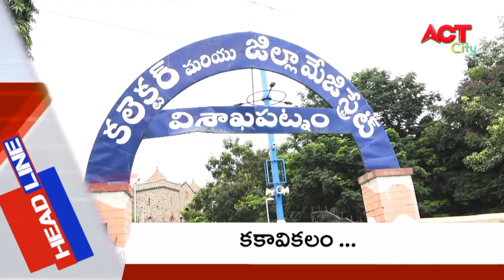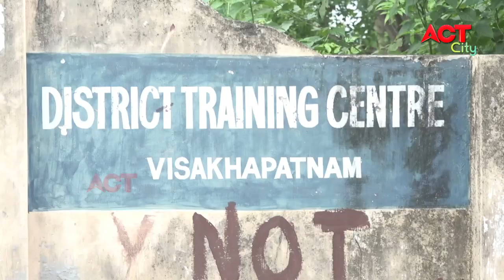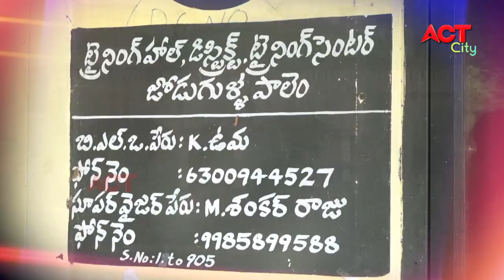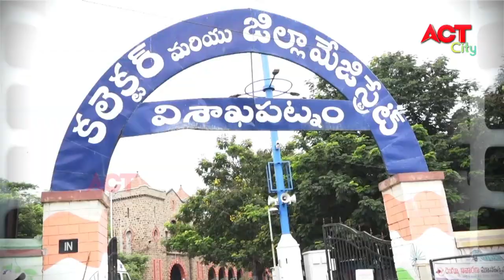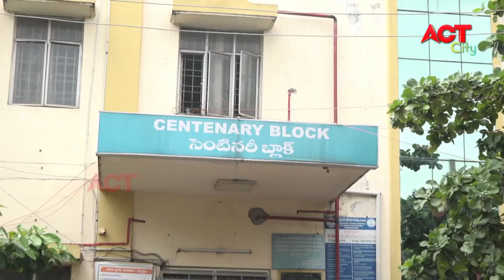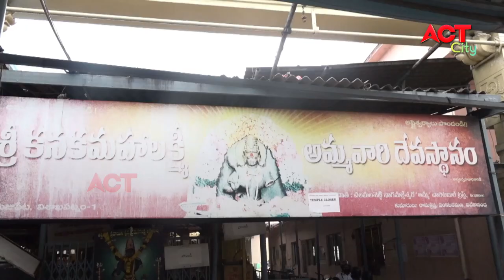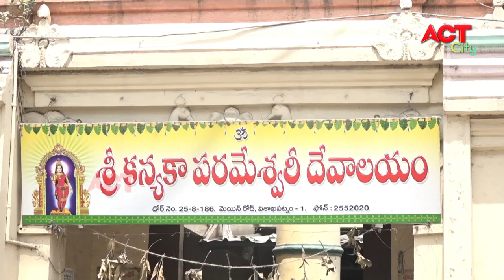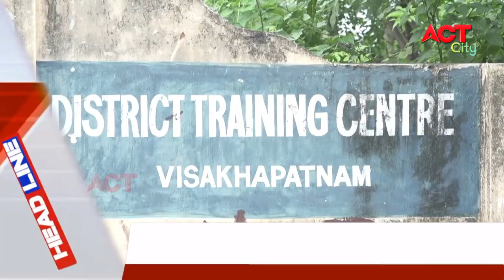EVENING ACT CITY VIZAG NEWS 28-08-2020